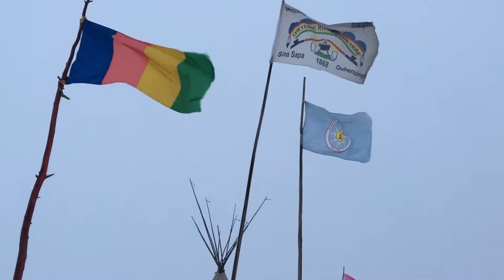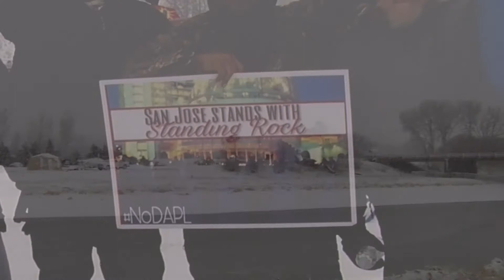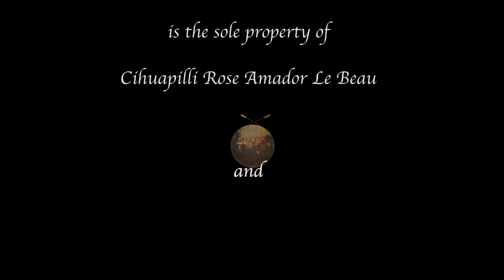Native Voice TV Standing Rock, Cihuapilli Rose Amador, Victorio Camp, Ash Kalra